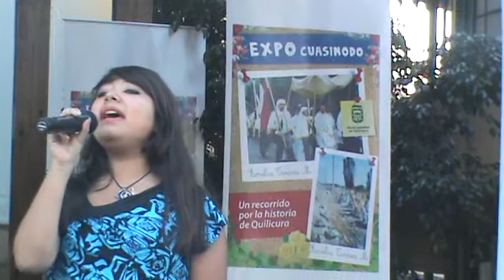QUILICURA AYUDA AL NORTE 2015